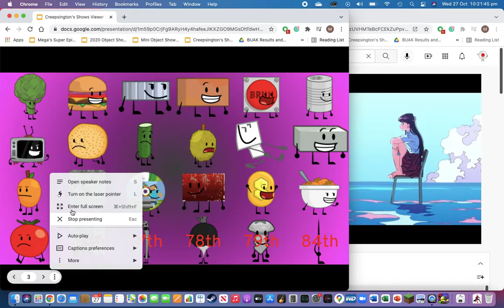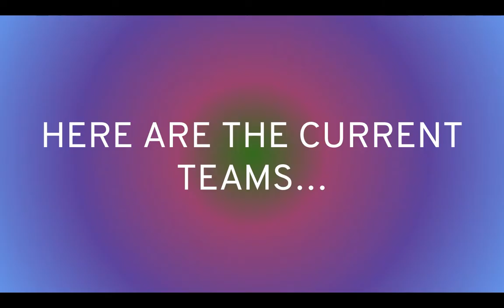Creepsington's Shows Viewer Voting 19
Vote for as many as you want to eliminate, whoever gets the most votes will leave the show!